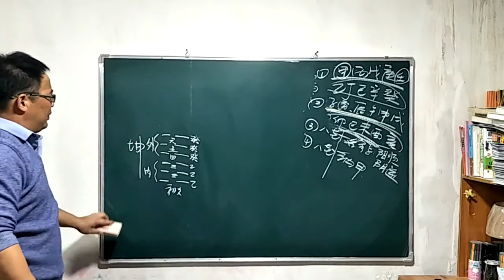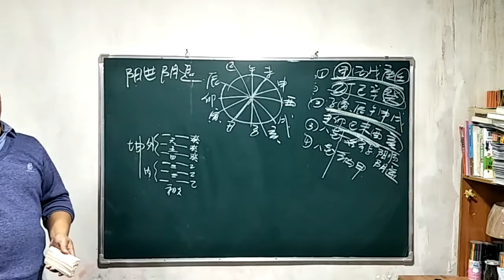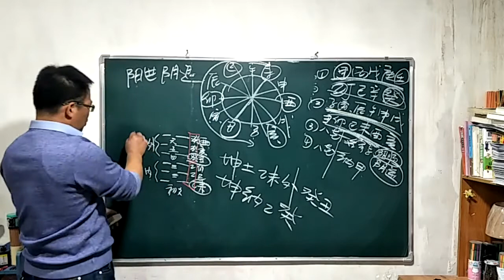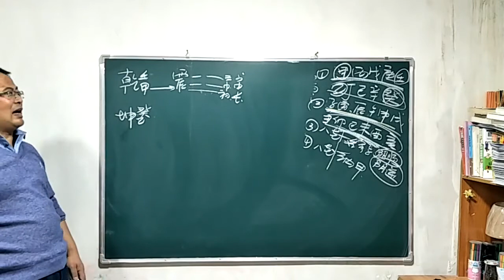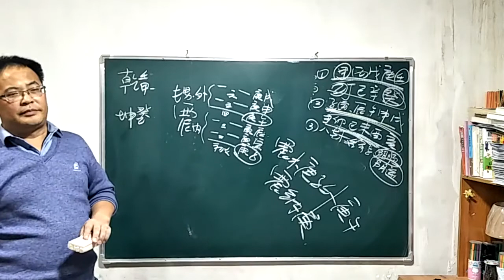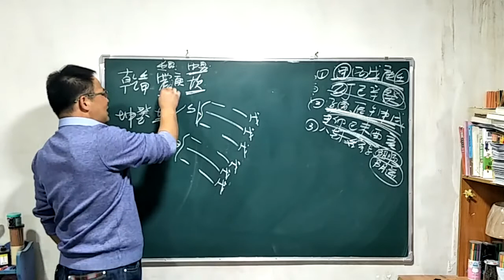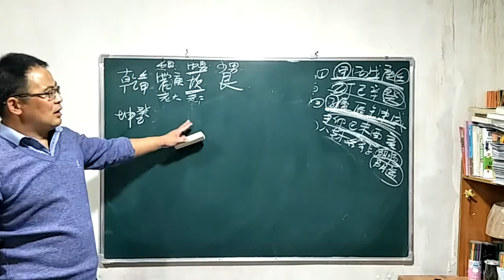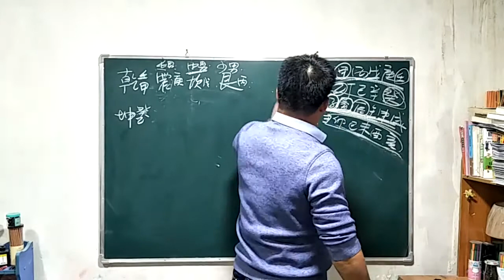民间择日 阴府源于纳甲及纳甲化气受克的详细介绍2